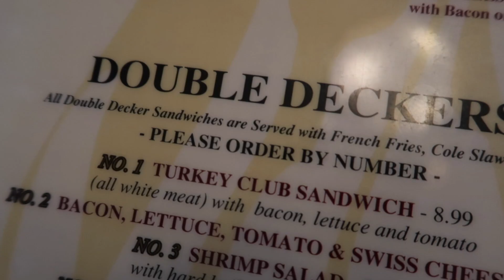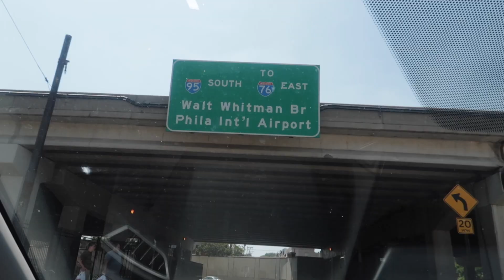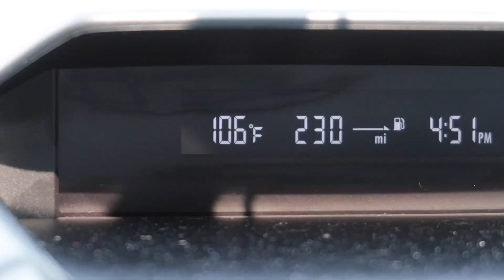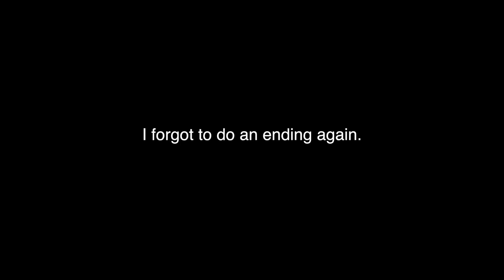PHILADELPHIA CITY 4TH OF JULY FIREWORKS | we saw baby deer!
DFV 7

Stay until the end and watch the Philadelphia city 4th of July fireworks with us. We had a great time this year for the 4th of July and we hope you did too. Can you believe we saw baby deer!?  They were just hanging out on the course?!